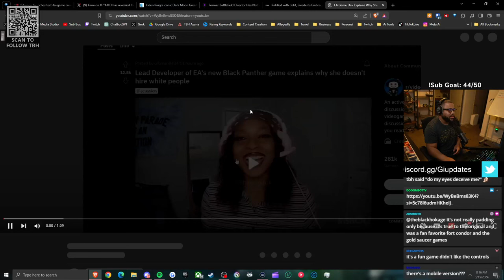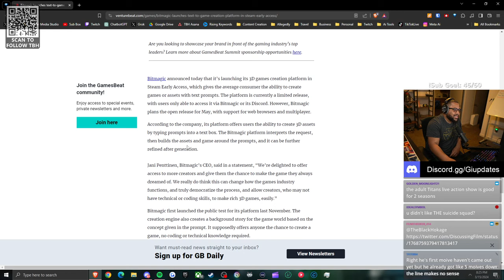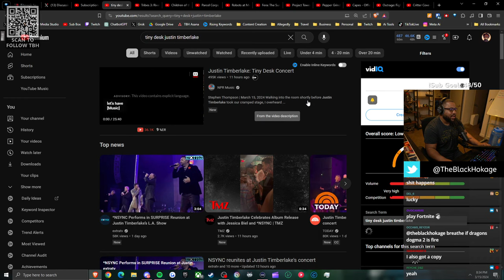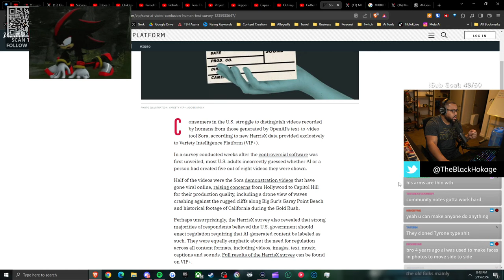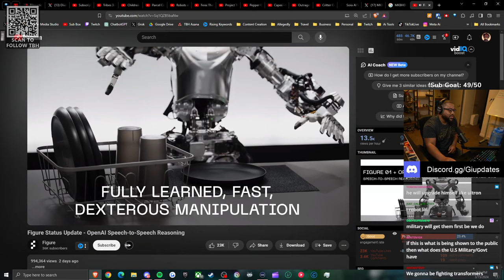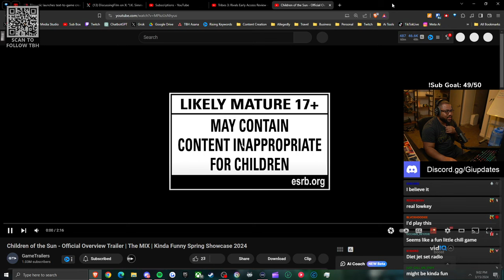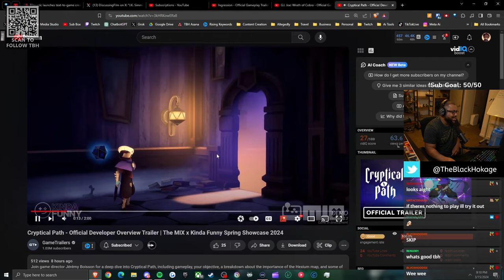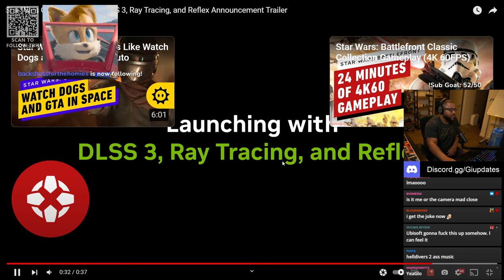The Dumbest Employee At EA Games